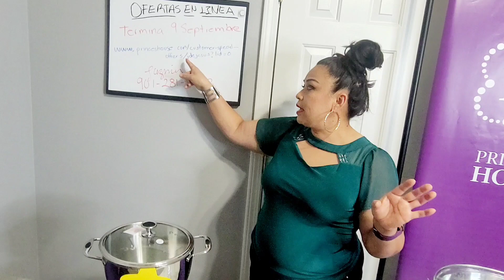Ofertas en línea Princess House termina el 9 de septiembre